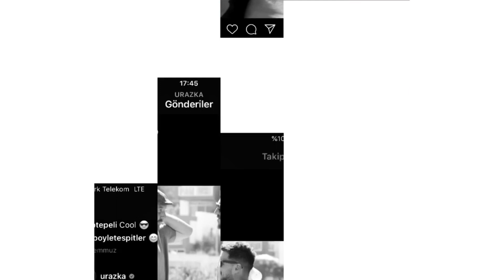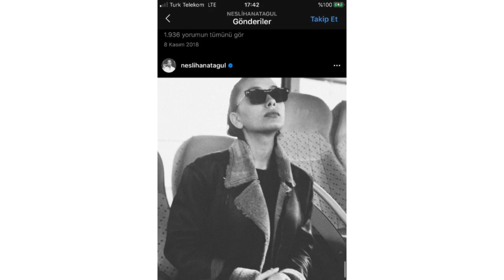Sefirin Kızı Capítulo 30Trailer 1 | Subtítulo en Español | Se van a casar!!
Hola amigos. Yo soy Selim. Estoy grabando los videos de análisis de la serie en mi canal. Gracias.